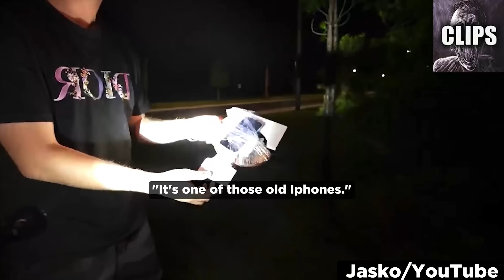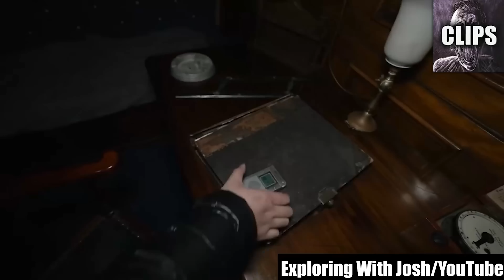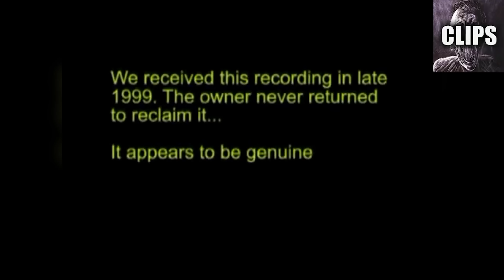Scary Videos That The Squeamish CAN’T Handle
Hey there, my fellow thrill-seekers and curious souls. Today, I've got something that's not for the faint of heart – a collection of "Scary Videos That The Squeamish CAN'T Handle." So, if you're someone who shies away from the eerie and the unsettling, consider this your warning to proceed with caution.

Now, I've always been drawn to the enigmatic and the eerie, those things that make you question the boundaries of reality. And let me tell you, the videos I'm about to show you have a way of shaking even the most unflinching nerves. These aren't your run-of-the-mill scares; these are spine-tingling moments that will send chills down your spine and make you question what you thought you knew.

As we delve into these scary videos, I want you to know that you're not alone in feeling that rush of adrenaline. These clips are carefully curated to deliver a potent blend of fear and fascination. From unexplained phenomena that defy all rational explanation to chilling encounters with the supernatural, each video is a window into a world that exists just beyond the edge of our understanding.

Now, I won't lie – some of these videos might be a bit much for the squeamish among us. But fear not, for even though the images may be unsettling, they also offer a glimpse into the mysteries that make life so incredibly intriguing. It's a reminder that the unknown isn't something to be feared, but rather, something to be embraced with a sense of curiosity and wonder.

As you watch these scary videos, don't be surprised if your heart races a little faster, if your palms get a little clammy, or if a shiver runs down your spine. It's all part of the experience – a rollercoaster of emotions that will leave you exhilarated and, yes, a little unnerved. And as you navigate the twists and turns of these videos, remember that it's okay to feel a bit uncomfortable. That discomfort is a sign that you're engaging with the unknown in a meaningful way.

So, whether you're watching through your fingers, clutching a pillow for comfort, or boldly facing these scary videos head-on, know that you're part of a community of adventurers who aren't afraid to explore the shadows and seek out the unexplainable. And when the journey is over, I want to hear from you. Which video made your heart race the fastest? Which moment had you gripping the edge of your seat?